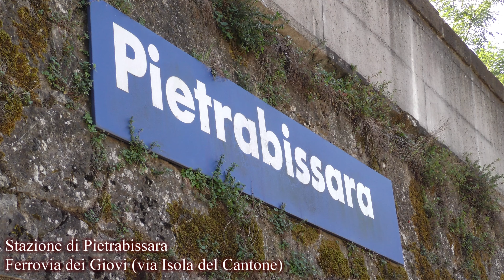2023-09-30 I deviati dei Giovi di fine settembre 2023 3/3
Terza e ultima parte dedicata alla ferrovia dei Giovi e ai treni che impegnano i suoi binari, con riprese effettuate tra Pietrabissara e Arquata Scrivia.
Il filmato si apre con il transito di un convoglio container diretto a Genova Voltri, che vede titolare la Vectron 193 593 di OceanoGate (battezzata "Lady Pink Spezia") nella vistosa livrea societaria.
Nella direzione opposta transita una doppia composizione di ETR 104 Pop Trenitalia diretti a Milano Centrale, a cui si contrappone il transito di un Intercity diretto a Ventimiglia, espletato da una doppia trazione simmetrica di E 414 Trenitalia, con l'unità di coda nella livrea "Strange World".
Segue l'Intercity Notte 35773 Torino Porta Nuova - Rosarno, che vede in azione due E 464 Trenitalia in doppia trazione simmetrica (unità 499 e 157).
Si continua con un altro Intercity Sun diretto a Milano Centrale effettuato con E 414 in livrea pubblicitaria, seguito dall'invio storico di Fondazione FS per Arquata Scrivia.
Le riprese si spostano poi in quest'ultima località, dove si assiste alle manovre della E 636.161 per effettuare l'inversione di marcia.
Il cortometraggio prosegue nuovamente con riprese a Pietrabissara, con il passaggio di un regionale per Savona, che vede impegnata la E 464.143 Trenitalia in spinta a carrozze MDVC/MDVE.
Dalla direzione opposta transita un Intercity Sun diretto a Milano, mentre sul binario 1 parte un convoglio Vivalto, impegnato tra Arquata Scrivia e Genova Brignole.
Si assiste al passaggio di un Rock Trenitalia/TPER diretto a Fidenza, mentre verso Genova muove un Intercity con doppia trazione simmetrica di E 414 Trenitalia in livrea pubblicitaria.
Il video si conclude con le riprese al treno storico di Fondazione FS, in transito a Pietrabissara e Busalla.
Montaggio effettuato da: Leonardo Ballini.